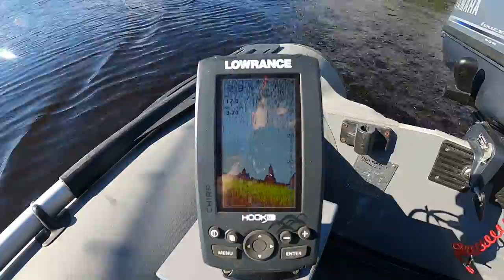Cope nelielā, klusā un vientuļā meža ezeriņā.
Mazs, kluss un vientuļš meža ezeriņš. Izmēģināju gan velci, gan uz mētāšanu. Līdakas ir zālēs.